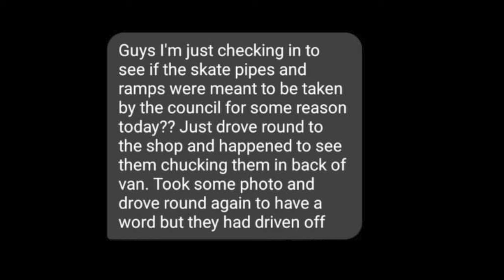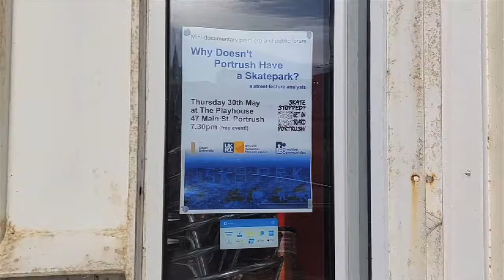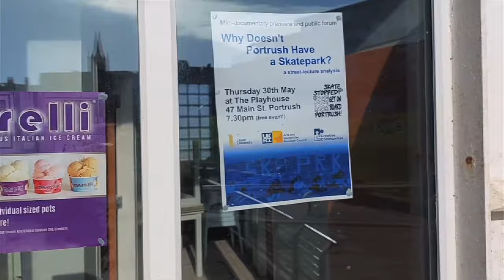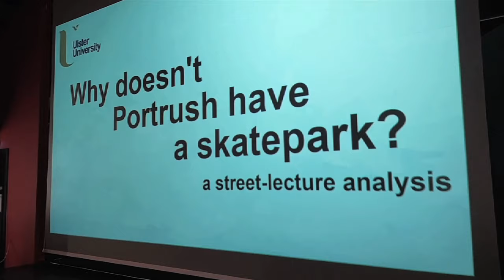WE ARE NOT THE COUNCIL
A short video documenting the collaborative work by the Portrush skaters, the SkateStoppedPortrush project and Coast Carpentry to refurbish the ramps at Station Square in spring 2024.

Tunage:
Team Fresh - 'Causeway Rebel' (edited cut)
Rory Friers - 'Ghost Dance' (instrumental)